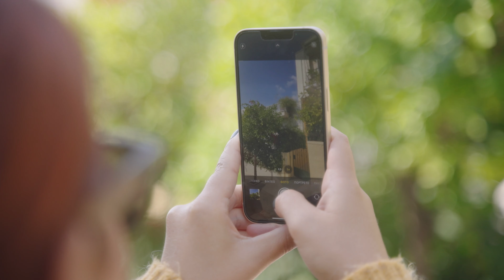iPhone 13: From Day to Night Taking Photos & Videos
Let me take you to a street photography walk tour with the iphone 13. In this not your ordinary camera test video we are testing the new cameras in different scenarios and situations, both photos and videos, from the rise of the day to night while traveling through parts of the city of Athens.

After the video we did for the OnePlus 9 series back in April this kind of videos is now going to be a series on the channel. Check the new cinematic mode, the slow motion and both the main and the wide angle lenses.

Special thanks to my partner in everything, Elena, my friends@FreakUnboxer and Maria Tzika, and of course Sushi, the sweetest dog.

MY GEAR:

Main Camera
Prime Lens
Best Budget All Around Lens
Budget 85mm Lens
B camera
Best Lens for B-Cam
Gimbal I Use
Vlog Mic
Budget Key Light
Budget Softbox
Gear Bag

0:00 - Trailer Intro
0:09 - Day
1:11 - Noon
1:49 - Afternoon
3:00 - Evening
3:52 - Night